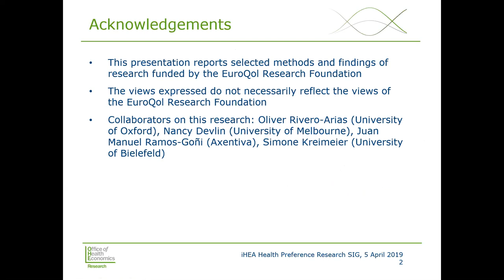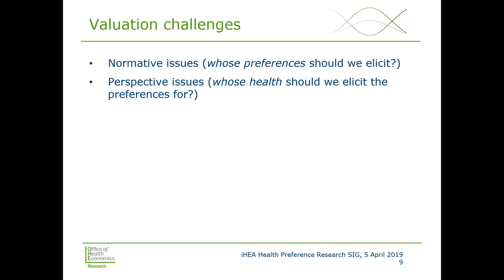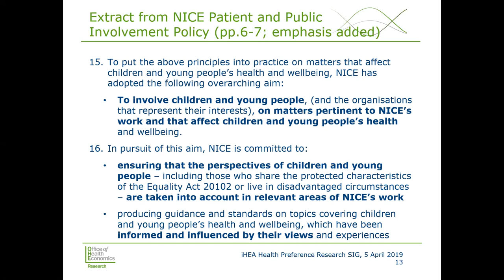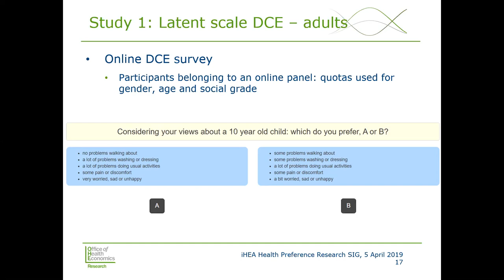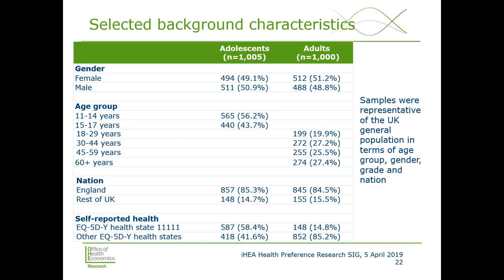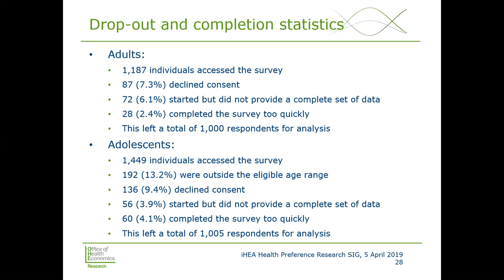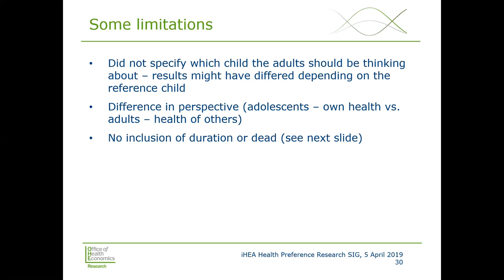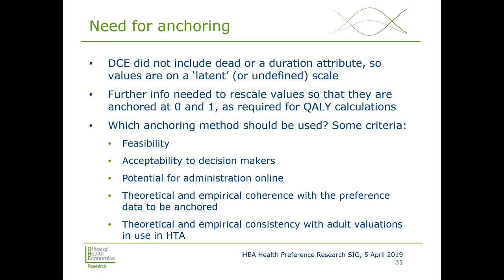iHEA Webinar - April 5, 2019 - Adult vs. Adolescent Preferences for EQ-5D-Y Health States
Presented by the iHEA Health Preference Research SIG
Friday, April 5, 2019
9:00 AM ET*
Speaker: Koonal Shah, Health Economist and Associate Director at the Office of Health Economics (London, UK)